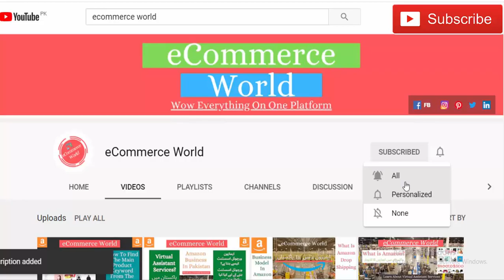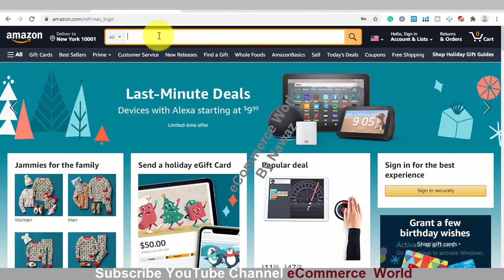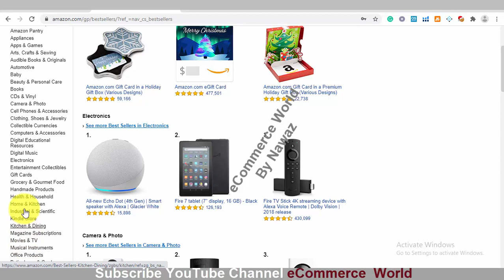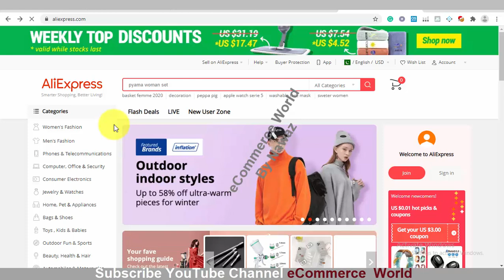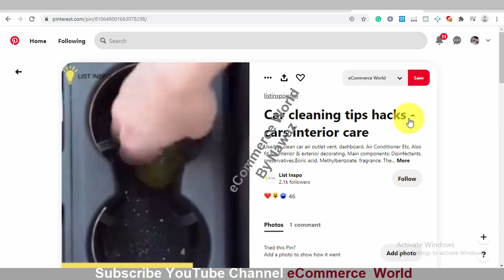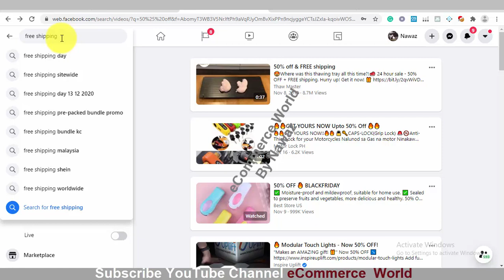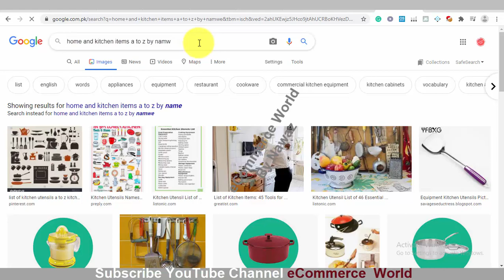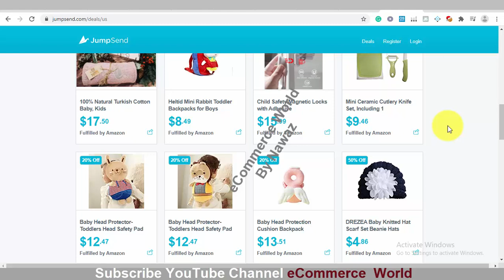Amazon Virtual Assistant Complete Training | Amazon Product Hunting Techniques | Product Research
Lecture 1
Amazon Product Research For PL
Amazon Virtual Assistant Lecture 1 Part 2 | Amazon Product Hunting Techniques By eCommerce World

In this video you will learn about amazon prodcut hunting technique listen this is very important video to all of you so never miss this video beacuse
Keyword is most important part to start amazon prodcut research

Amazon Product research Hunting Techniques

.(Social Link).

For Hiring VA for Amazon

Paid Live Sessions